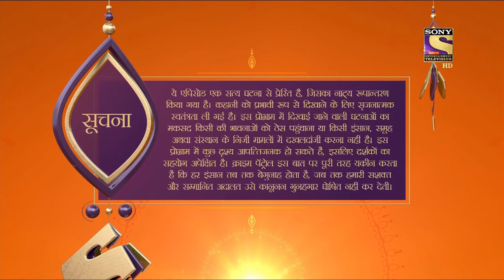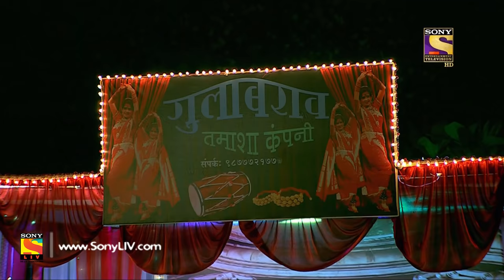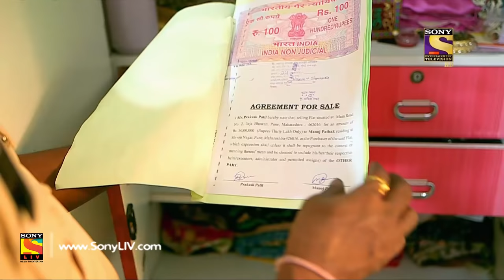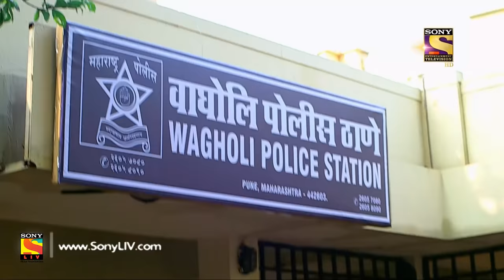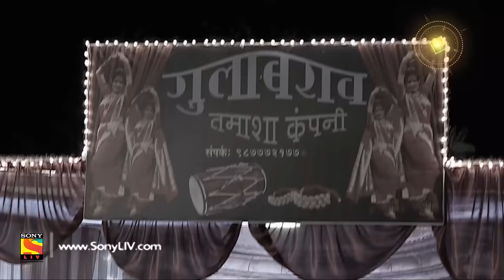Crime Patrol Dastak - Ep 897 - Full Episode - 31st October, 2018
Episode 897: Hate Crime
Prakash marries Pallavi, unaware of the true identity of the person he has married. Soon after the wedding, Prakash is murdered. During the investigation, the police find out that Pallavi is actually a man named Sanjay. Why did Sanjay pretend to be a woman, and who is behind Prakash's murder? Watch the episode and find out.